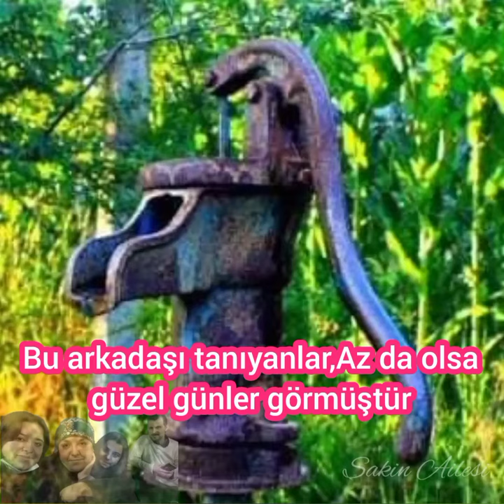Bu arkadaşı tanıyanlar, Az da olsa güzel günler görmüştür.